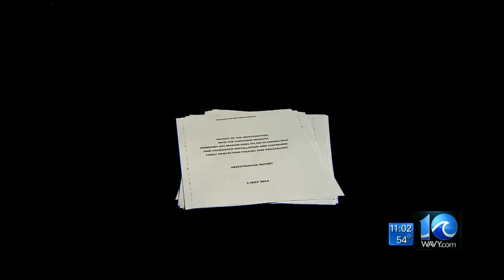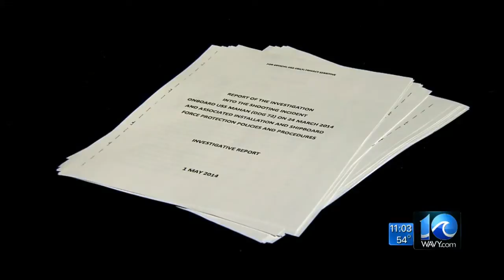Erin Kelly on USS Mahan shooting report